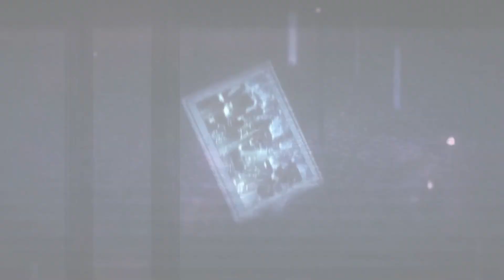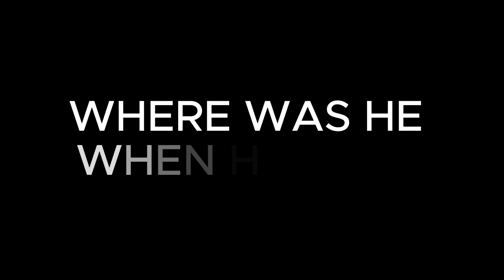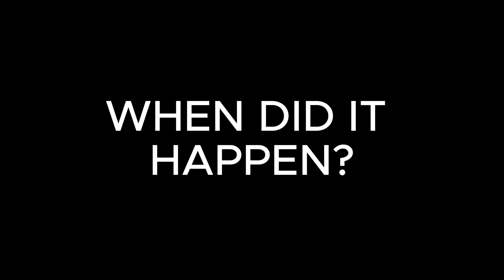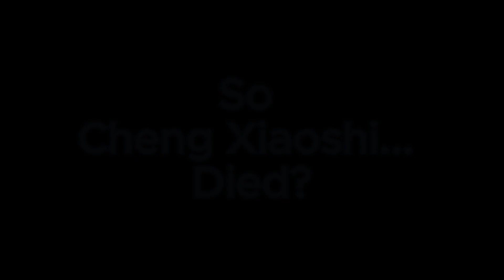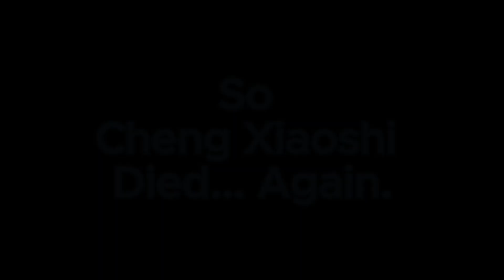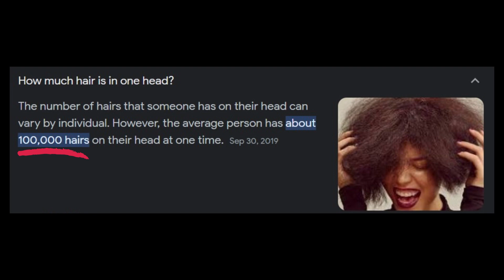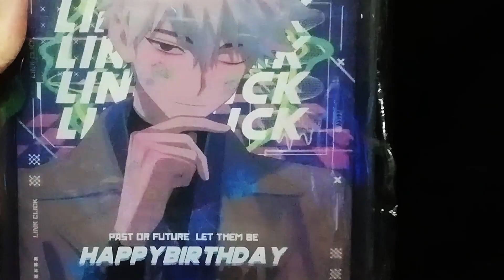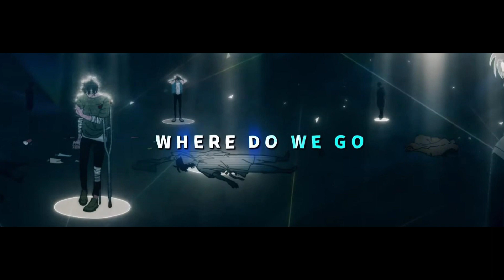The Tragedy of Cheng Xiaoshi | Overthinking Link Click with Theories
Sharing theories, speculations, predictions, and wishful thinking about the tragedies of Link Click's (aka Shiguang Dailiren / Time Agents / 時光代理人) Cheng Xiaoshi (CXS / 程小时)!

❗ ❗  I'm not fluent in Chinese/Mandarin so if I mispronounced anything, then I'm sorry for that, and hopefully I will improve next time.
❗ ❗  English is not my first language so I hope this worked as an excuse if I mispronounced anything else hehe

⌛⌛⌛ VIDEO CHAPTERS / SECTIONS / PARTS

00:00 📷 Intro and Warning
02:36 📷 How Cheng Xiaoshi Died
03:58 📷 Where Cheng Xiaoshi Died
05:00 📷 When Cheng Xiaoshi Died
06:04 📷 Why Cheng Xiaoshi Died
10:36 📷 So Cheng Xiaoshi... Died?
12:29 📷 So Cheng Xiaoshi Died... Again
15:38 📷 The Cheng Xiaoshi Tragedies
19:01 📷 The Cheng Xiaoshi Depression
21:35 📷 Outro And...

ANI-MI

🔵🔵🔵 CREDITS / SOURCES / REFERENCES
Website screenshots are from Google and Reddit